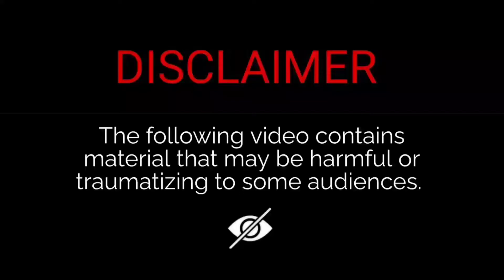Girl dead after being lost in the Catacombs || प्रलय में खो जाने से लड़की की मौत।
On January 1st, 2005, some Odessa teens decided to spend New Year’s night partying in the catacombs. However, in the drunken revelry a member of the group, a girl named Masha, became separated and lost in the catacombs. She spent three days wandering in the freezing cold and pitch black before she died of dehydration. It took two years before the police were able to locate her body and retrieve it from the catacombs.

1 जनवरी, 2005 को, कुछ ओडेसा किशोरों ने नए साल की रात प्रलय में पार्टी करने का फैसला किया। हालांकि, नशे में मस्ती में समूह का एक सदस्य, माशा नाम की एक लड़की, अलग हो गई और प्रलय में खो गई। निर्जलीकरण से मरने से पहले उसने तीन दिन कड़ाके की ठंड में भटकते हुए बिताए। पुलिस को उसके शरीर का पता लगाने और उसे प्रलय से निकालने में सक्षम होने में दो साल लग गए।